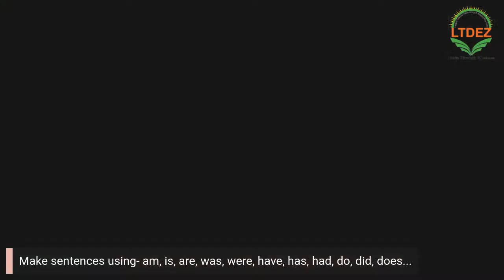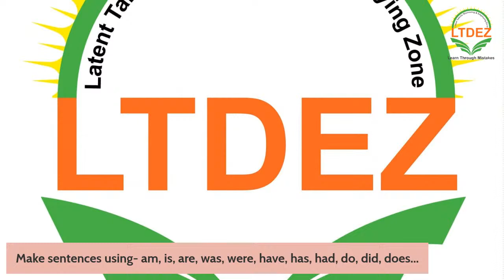Writing Fluency/Typing Game: DO and HAVE verbs, LIVE SESSION-3